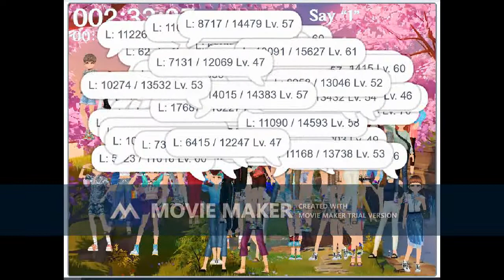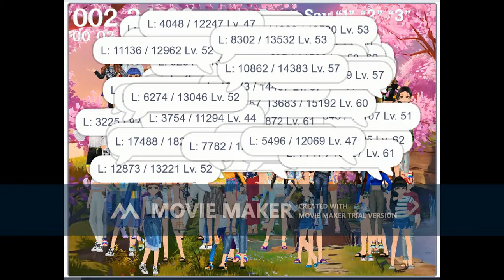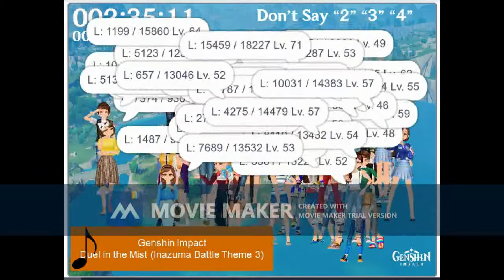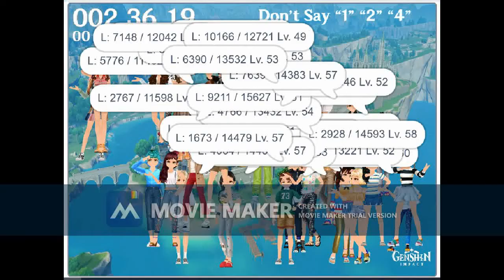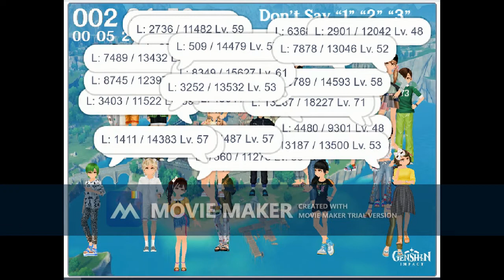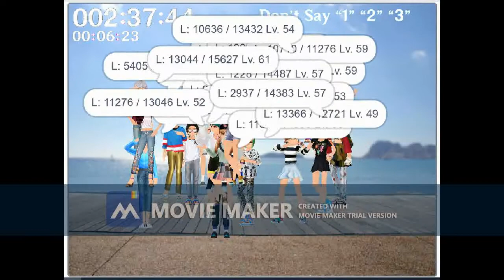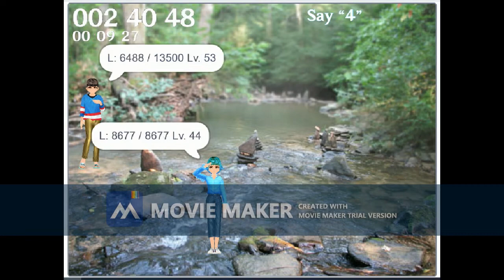Styledoll 3d Avatar Maker (StyleParty Star Count 76) Animation V.20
[Genshin Impact] Acting Grand Master Jean
[Genshin Impact] Liyue
[Genshin Impact] Dragonspine Combat Music I
[Genshin Impact] Overlord of the Thunderstorm (Inazuma Battle Theme 1)
[Genshin Impact] Against the Invisible Net (Inazuma Battle Theme 2)
[Genshin Impact] Duel in the Mist (Inazuma Battle Theme 3)
[Genshin Impact] Fiery Pursuit (Inazuma Battle Theme 4)
[Genshin Impact] Photon of Fluctuation
[Genshin Impact] His Resolution
[Genshin Impact] Rite of Battle
[Genshin Impact] Rapid as Wildfires - Liyue Battle Theme I
[Genshin Impact] Chasing the Torrents - Liyue Battle Theme II
[Genshin Impact] Gallant Challenge - Liyue Battle Theme III
[Genshin Impact] Against All Odds
[Genshin Impact] Charge! Fearless Warriors